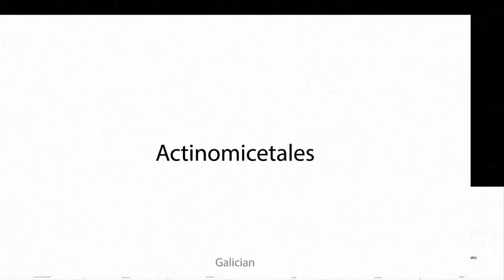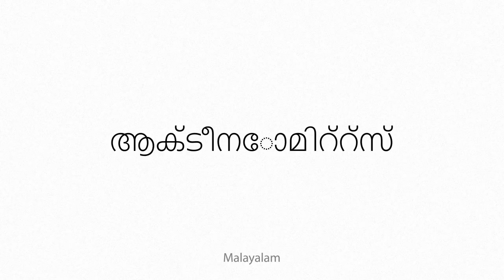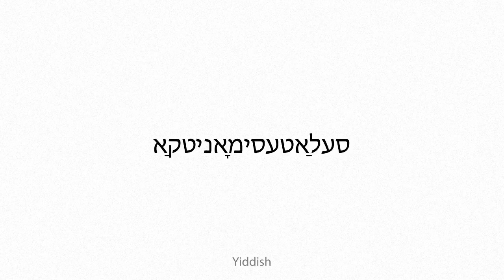Actinomycetales Multilingual Translation